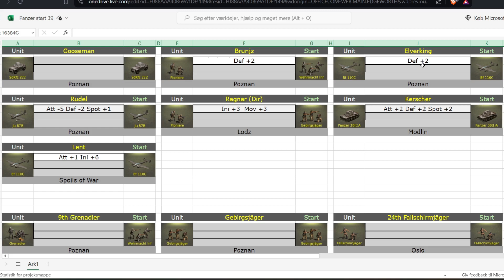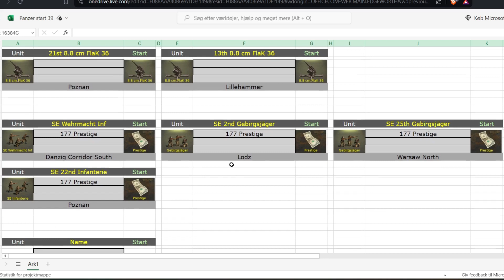PzC GC 39 Narvik (Rommel -2)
The ultimate edition of Panzer Corps, containing hundreds of scenarios and all its expansions. Panzer Corps Gold is the culmination of a real classic series, an award-winning turn-based strategy game that the press has called “…nothing short of brilliant” and “the spiritual successor to the Panzer General series”, with high rankings and praise around the world.

Set in World War II, Panzer Corps Gold puts players in the general’s tent in charge of massive armies, across an endless list of scenarios and campaigns, carrying their core forces through the war. Experience all fronts of World War II - from the snows of Russia to the sands of North Africa, from the grass fields of Normandy to the hills of the Balkans. Command thousands of units from several nations!

Panzer Corps Gold offers unlimited replayability - other than the hundreds of scenarios, you'll have access to a staggering number of mods and custom scenarios built by the amazing community, and you'll be able to test your mettle against human opponents with our PBEM++ system.

Panzer Corps Gold is the definitive edition of Panzer Corps, the game that has enthralled millions of fans all around the globe, and now it’s your chance to fully experience a real classic.